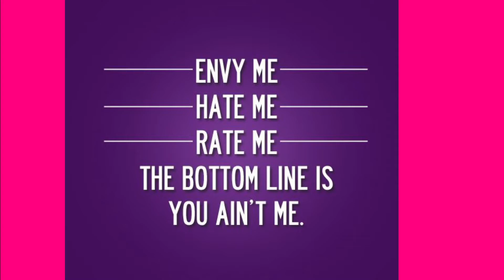Clarify HUH. Well Clarify This.